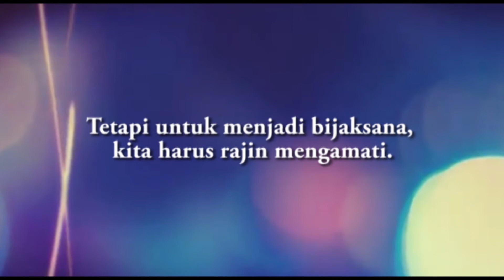Anugerah Rasa Ingin Tau